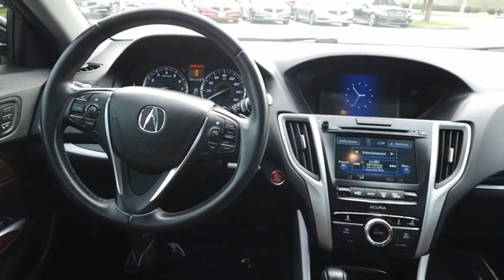2017 Acura TLX A3864A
2017 Acura TLX 2.4L Base

White 2017 Acura TLX 2.4L ** SUNROOF **, ** LEATHER SEATS **. Completely serviced and safety inspected, buy with confidence. Hiley Acura, providing our customers with the best vehicles at the best prices is our number one goal. ABS brakes, Auto-dimming Rear-View mirror, Automatic temperature control, Dual front impact airbags, Front Center Armrest, Passenger door bin, Power door mirrors, Power steering, Power windows, Premium Audio System, Rear window defroster, Tilt steering wheel. We save you an average of over $900 vs. Our largest competitors every day! Come visit us at 3125 NE Loop 820 Fort Worth, TX 76137 or shop at your own pace with hileyacura.com. Hiley Acura - with the highest quality local trades you can find, thoroughly inspected by our certified technicians and priced below Kelley Blue Book. Our customer comes first philosophy has made Hiley Acura one of the top dealerships in the nation.   Reviews:   * Quiet cabin at highway speeds; rear seat legroom is generous; ample trunk space and in-cabin storage for small items; typically priced less than German competitors. Source: Edmunds